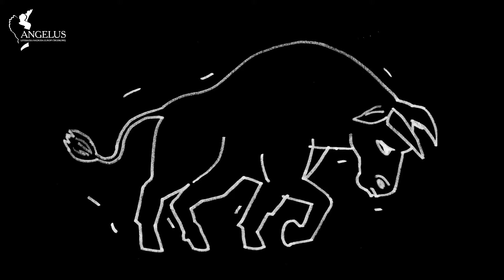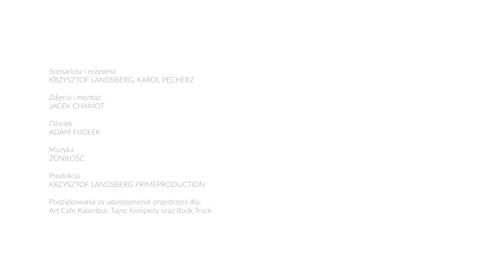[FILM] Literacka Nagroda Europy Środkowej Angelus 2021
A dzisiaj przypominamy film, który swoją premierę miał 16 października 2021 przy okazji gali wręczenia Literackiej Nagrody Europy Środkowej Angelus.

Scenariusz i reżyseria: Krzysztof Landsberg, Karol Pęcherz
Zdjęcia i montaż: Jacek Chamot
Dźwięk: Adam Fijołek
Muzyka: Zgniłość